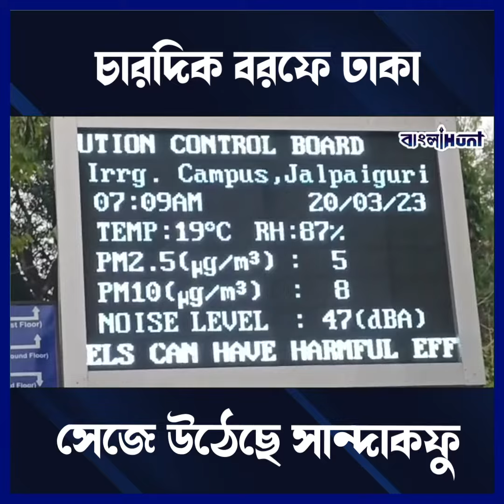চারদিক বরফে ঢাকা, সেজে উঠেছে সান্দাকফু, এই দৃশ্য না দেখলে আরকি দেখবেন! | Weather Report | Jalpaiguri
চারদিক বরফে ঢাকা, সেজে উঠেছে সান্দাকফু, এই দৃশ্য না দেখলে আরকি দেখবেন!
India,
West Bengal,
Weather Report,
Jalpaiguri,
Cold,
Tempracher,
Trending,
Viral,
Bangla News,

➤ 𝐀𝐛𝐨𝐮𝐭 𝐮𝐬 ☺

➤  𝐅𝐨𝐥𝐥𝐨𝐰 𝐔𝐬 ☺

➤  𝐓𝐚𝐠𝐬 ☺

bangla news,
news18 bangla,
bengali news,
bangla news of today,
bengal news,
24 ghanta bengali news,
24 news bangla,